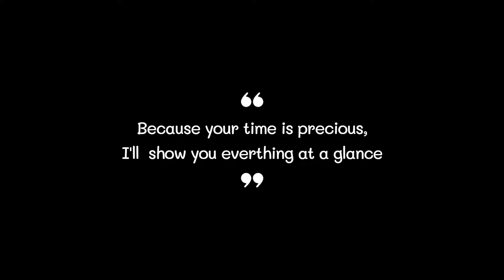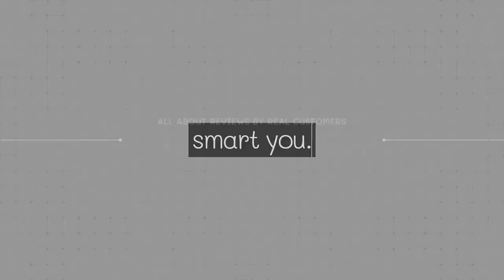Best Rotating Bookshelf 2022 (TOP5)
0:32
5. Arcwares Rotating Bookshelf ($189)

0:42
4. Toytexx Inc Rotating Bookshelf ($140)

0:52
3. Heehee Rotating Bookshelf ($160)

1:02
2. ICE ARMOR Rotating Bookshelf ($163)

1:12
1. Toytexx Inc Rotating Bookshelf ($180)

Rotating Bookshelf#Best Rotating Bookshelf